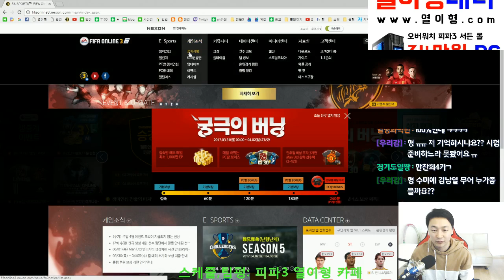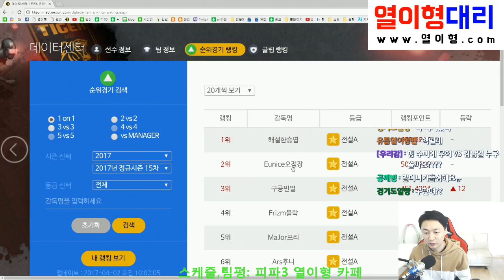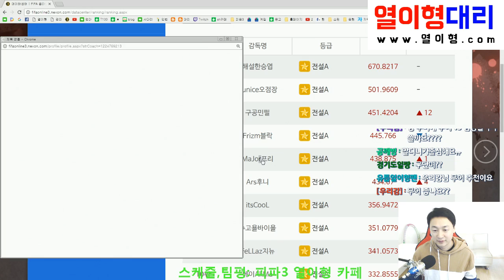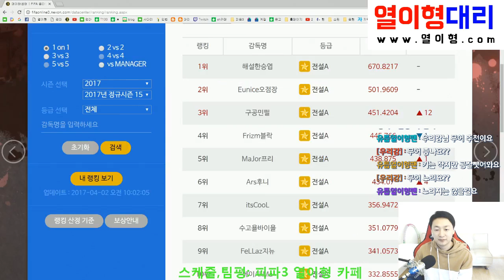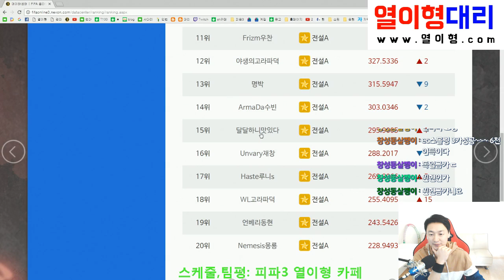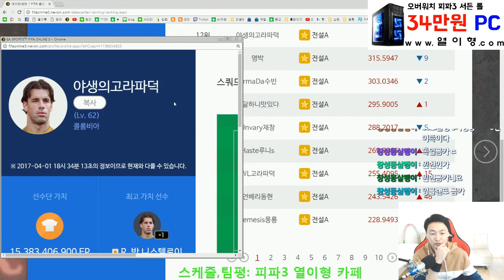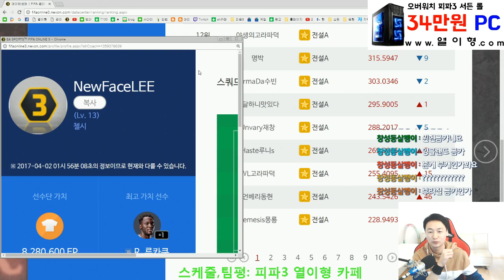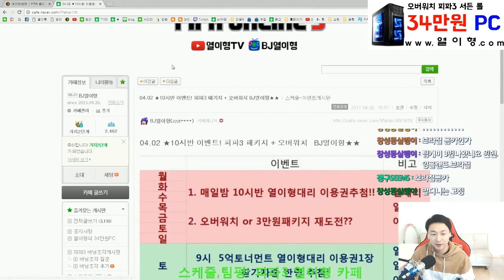피파3 4월 첫째주 랭커스쿼드분석~!!! 역시 스케인가?? 열이형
피파3 4월 첫째주 랭커스쿼드분석~!!!